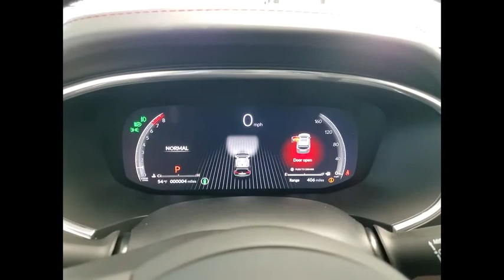2023 Acura MDX X3350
2023 Acura MDX w/A-Spec Package

1620 S. Milwaukee Ave